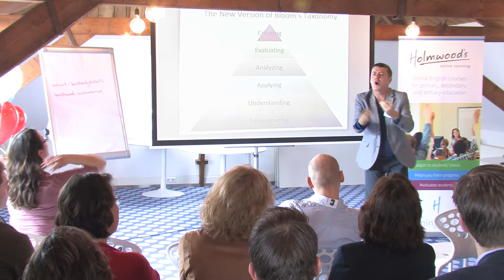Russell Stannard atHolmwood's Online Learning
Russell Standard further elaborates on the flipped classroom.